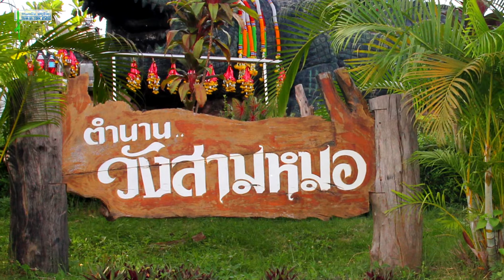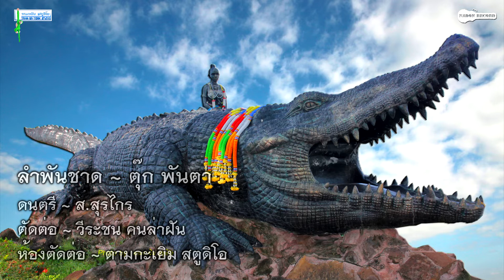ลำพันชาด - ตุ๊ก พันตา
ดนตรี ~ ส.สุรไกร
ตัดต่อ ~ วีระชน คนล่าฝัน
ห้องตัดต่อ ~ ตามกะเยิม สตูดิโอ
ความรักต่างสายพันธุ์ จระเข้กับคน
 “วังสามหมอ”  มาจากตำนานเก่าแก่ว่ามี  จระเข้ใหญ่  ตังหนึ่งหลงกลืนร่างธิดาเจ้าเมืองท่าขอนยางและกลัวความผิด  จึงได้หนีตามล่ามากบดานที่วังน้ำใหญ่  ของน้ำลำพันชาด  เจ้าเมืองได้ให้คนมาปราบจระเข้ตัวนี้  โดยใช้หมอผู้มีเวทย์มนต์มาปราบ  หมอผู้ชาย  2  คนแรก สู้พญาจระเข้ไม่ได้   ต้องสังเวยชีวิต ไป  ส่วนหมอคนที่  3  เป็นหญิงมีเวทย์มนต์อาสาปราบจนพญาจระเข้สิ้นฤทธิ์ในที่สุด  เพราะการที่ต้องใช้หมอปราบพญาจระเข้  ถึง  3 คน  นี้เองวังน้ำแห่งนี้  จึงถูกตั้งชื่อว่า   “วังสามหมอ” และถูกนำมาใช้เป็นชื่ออำเภอในที่สุด  วังน้ำใหญ่แห่งนี้ปัจจุบัน   ตั้งอยู่บ้านวังใหญ่  หมู่ที่  6  ต.หนองกุงทับม้า  อ.วังสามหมอ  จ.อุดรธานี